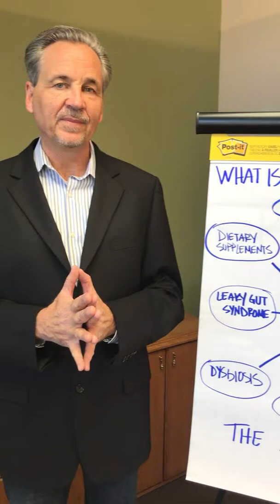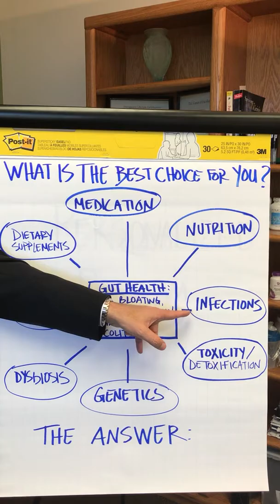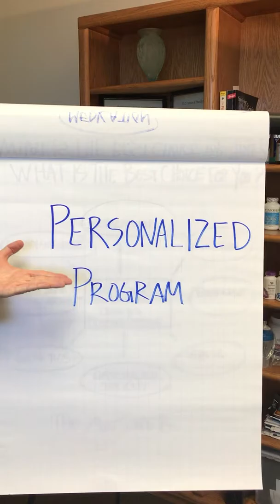Gut Health Issues?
Are you overwhelmed with confusing and conflicting information about Gut health?   to schedule a personal consultation call with Todd Nelson.